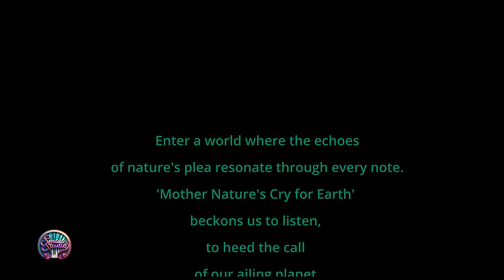MOTHER NATURE SONG 1HOUR | Mother Nature Cry for Earth | OVERCOME GRIEF and LOSS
@SensusStudioProductions 's MOTHER NATURE SONG 1HOUR of heartfelt and breathtaking female vocals and ambient music.

0:26:09 - Pulsating Earth
0:49:12 - Silent Earth
0:50:55 - Healing Earth

Enter  a world where the echoes of nature's plea resonate through every note. 'Mother Nature's Cry for Earth' beckons us to listen, to heed the call of our ailing planet. Through melody and harmony, this song embarks on a journey of awakening, inviting you to witness the beauty of our Earth and the urgency of its cry for awareness.

Lend your voice to the chorus of overcoming nature's sorrow, uniting in harmony to protect and preserve our precious home.

This video and music is ideal for processing and overcoming grief and loss.

Let us be aware and care for our only planet.

Thank you for your support of our channel and please share.